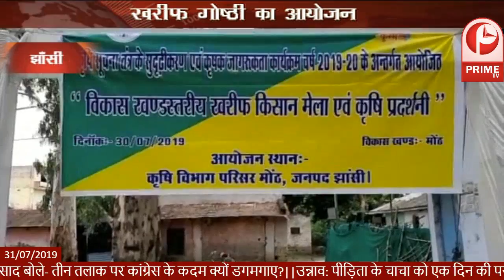अंतिम संस्कार पर छावनी में तब्दील हुआ उन्नाव......